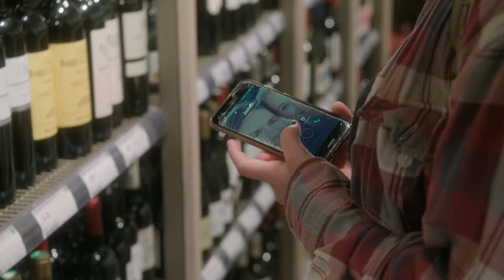ROUTES FAMILIÈRES - regie Jan van Ooijen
NIEUWE FILMERS KORTE FILM COLLECTIE
'ROUTES FAMILIÈRES' - regie Jan Van Ooijen, team Rosebud - 'Is de vertrouwde weg die van je verstand of van je hart? [2018]

Deze film is gemaakt voor het One Week Film project - film maken in 5 dagen! - 2018